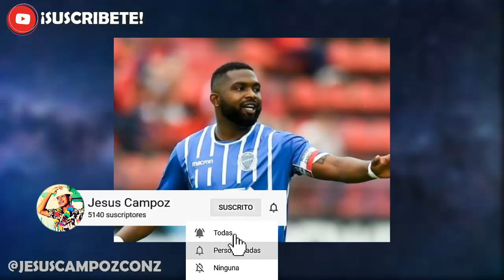MORRO GARCÍA MURIO | El jugador se quitó la... | Delantero de Godoy Cruz muere a los 30 años NOTICIA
Aqui te doy la noticia y explicacion de ultima hora en español latino 2021 que se ha vuelto viral tendencia y polemica en redes sociales bien explicado resumen sobre Morro Garcia qepd